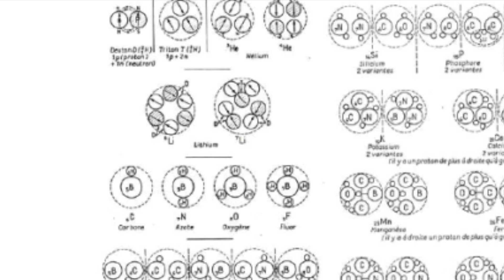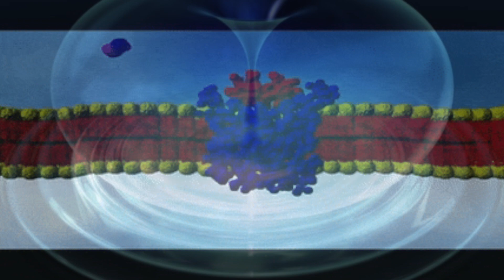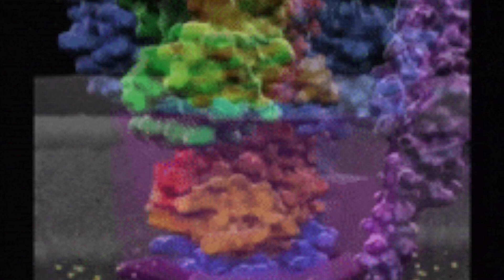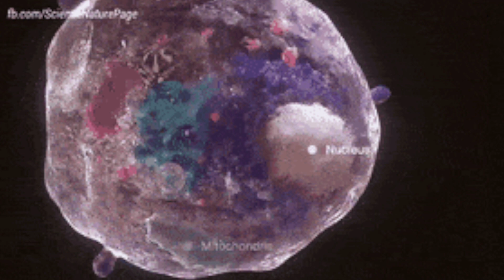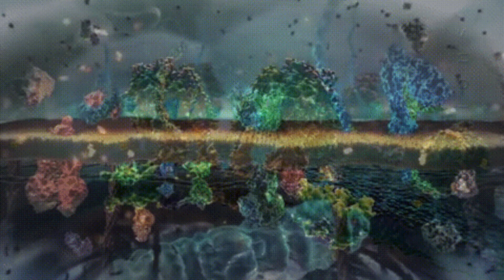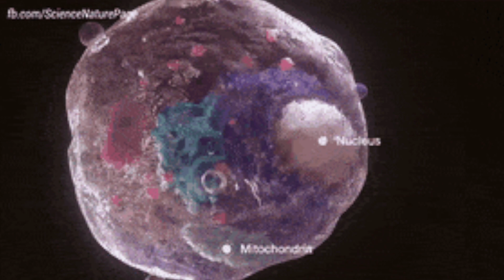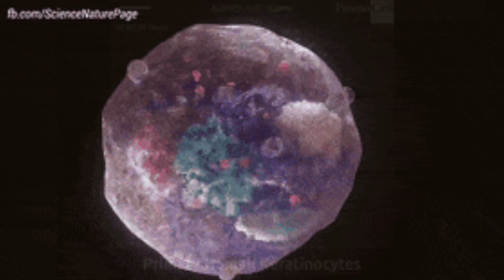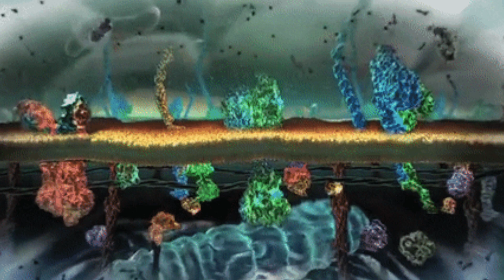La struttura nascosta del mondo di Luca Chiesi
""La Struttura Nascosta del Mondo" presenta una ricca e completa panoramica di studi e ricerche degli ultimi duecento anni, che analizzano l'affascinante e quasi sconosciuto mondo delle reazioni nucleari a debole energia e alcune delle più interessanti e promettenti applicazioni oggi disponibili. Luca Chiesi ci guida lungo percorsi inconsueti e illuminanti alla scoperta delle peculiari caratteristiche della materia e dell'atomo (del quale viene illustrato anche un nuovo modello) che permettono ad esempio di trasmutare il mercurio in oro, di produrre eccessi di energia tramite i moderni processi di ""fusione fredda"", di abbattere le scorie radioattive, di ottenere inaspettate guarigioni grazie a un sapiente uso degli alimenti: tutti processi che implicano l'uso di minime quantità di energia per ottenere il risultato finale. I temi affrontati sono ampi, vari ed importanti perché coinvolgono molti aspetti della nostra esistenza quotidiana, dall'agricoltura all'alimentazione, dalla geologia alla medicina."